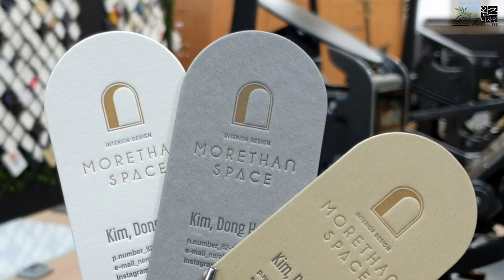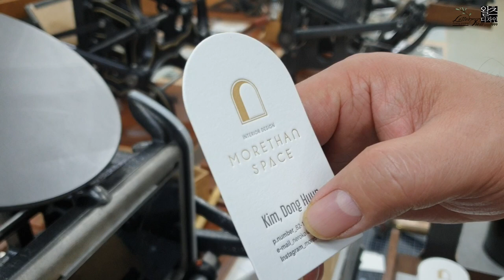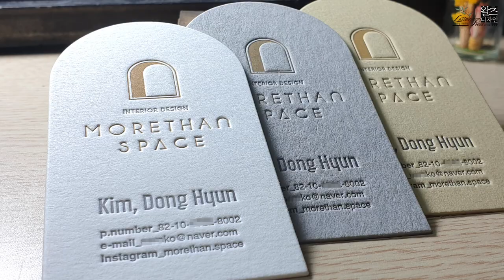Create a luxurious letterpress business card after die cutting.톰슨가공 후 고급스러운 레터프레스 명함 만들기.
톰슨 가공 후에 레터프레스인쇄로 고급스러운 명함을 제작했습니다.
톰슨 장비는 원래 퍼즐제작용으로 한국에서 만들어지 머신입니다. 구입한지 8년이 지났는데 이제품이 아직 판매되는지는 잘 모르겠습니다. 혹시 두꺼운 용지도 가능할까 했는데 생각보다 톰슨이 잘됩니다.^^ I Love Letterpress